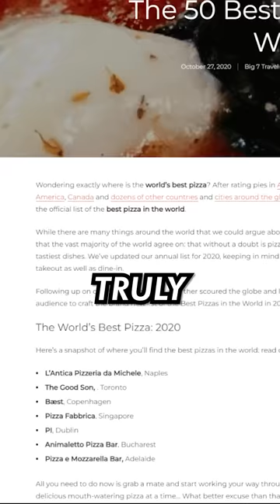I TRIED ONE OF THE WORLD'S BEST PIZZAS!🍕